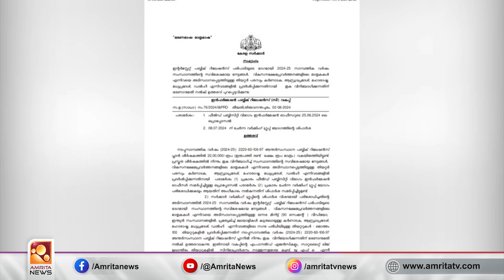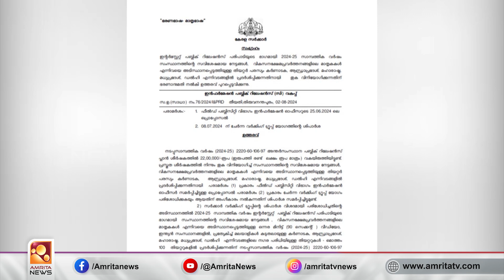മറ്റ് സംസ്ഥാനങ്ങളില്‍ സർക്കാർ നേട്ടങ്ങള്‍ വിശദീകരിച്ചുള്ള പരസ്യം നല്‍കി കേരളസർക്കാർ | Amrita News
സാമ്പത്തിക പ്രതിസന്ധിക്കിടെ മറ്റ് സംസ്ഥാനങ്ങളില്‍ സർക്കാർ നേട്ടങ്ങള്‍ വിശദീകരിച്ചുള്ള പരസ്യം നല്‍കി കേരളസർക്കാർ. 18 ലക്ഷം രൂപ ചെലവഴിച്ചാണ്  രണ്ടാം പിണറായി സർക്കാരിന്റെ ഭരണ നേട്ടങ്ങൾ  മറ്റ് സംസ്ഥാനങ്ങളിലെ തീയ്യേറ്ററുകളിൽ പ്രദർശിപ്പിക്കുക. അതേസമയം, സെക്രട്ടറിമാർ ഉൾപ്പെടുന്ന വർക്കിംഗ് ഗ്രൂപ്പിന്‍റെ  നിർദ്ദേശ പ്രകാരമാണ്  നടപടിയെന്നാണ്  സർക്കാരിന്റെ വാദം.